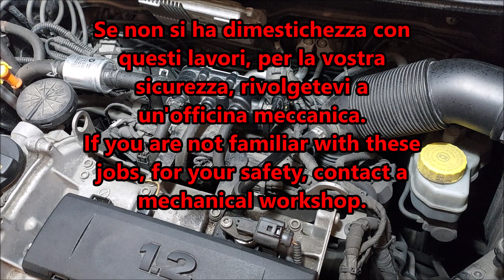Sostituzione iniettori GPL Landi Renzo motore VW 3 cilindri. How replace LPG Landi Renzo injectors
Video dimostrativo sulla sostituzionie degli iniettori Landi Renzo su motore VW 3 cillindri 1.2. Se non avete dimestichezza con questi lavori, per la vostra sicureezza e quella degli altri, rivolgetevi ad un officina meccanica autorizzata.
Attenzione, se non avete praticità con questo tipo di lavori, onde evitare danni a voi stessi e a chi vi sta intorno, rivolgetevi a un professionista.
In ogni lavoro fate sempre riferimento al manuale del vostro veicolo.

Demonstration video on the replacement of Landi Renzo injectors on 3. cylynder VW engine 1.2 . If you are not familiar with these jobs, for your own safety and that of others, contact an authorized mechanical workshop.